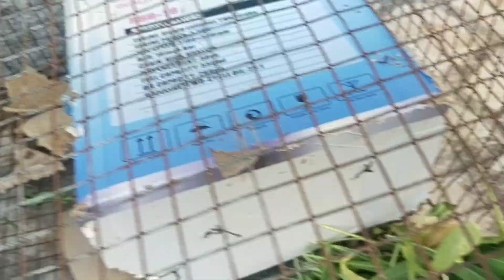guinea pig ka Ghar 🏠 bnna Diya 🥰 farm vlog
Nc Farm

hello bhai main hun NC Jaat aur welcome karta hun aap sabhi ko hamare farm ki new vlog mein !